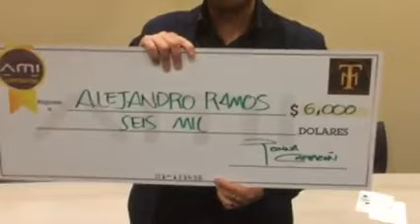Maestría en Múltiples Fuentes de Ingresos